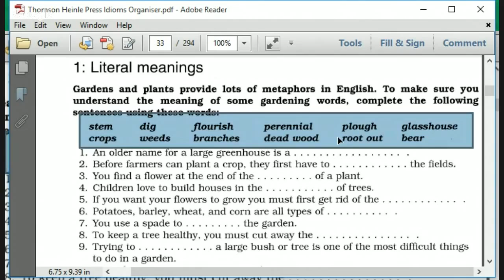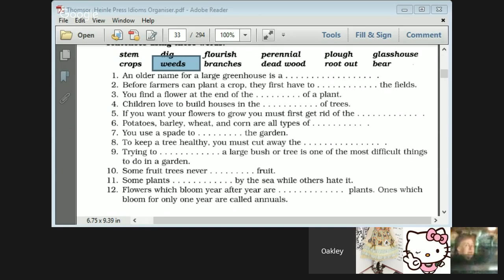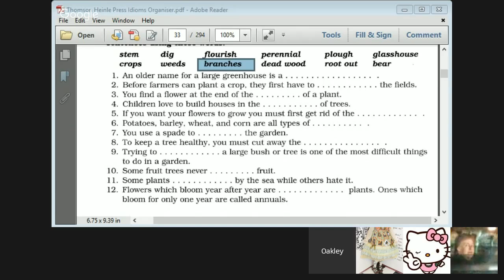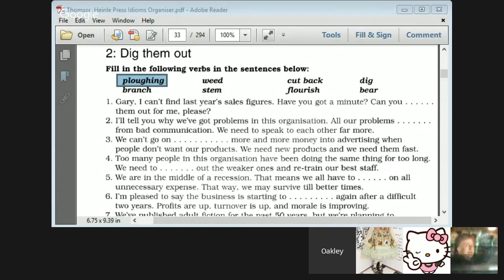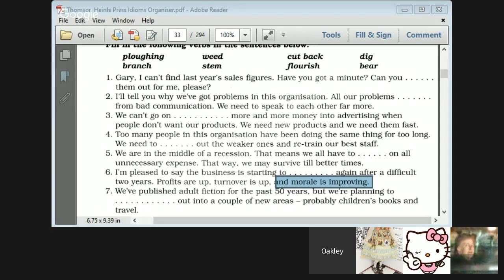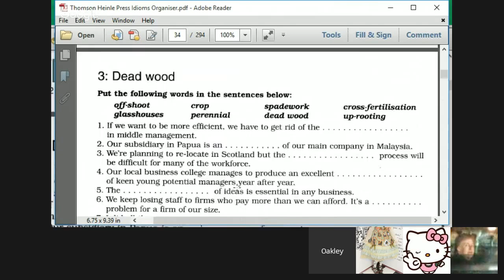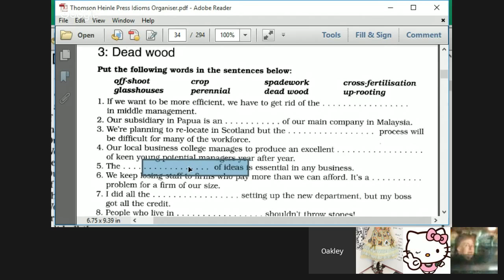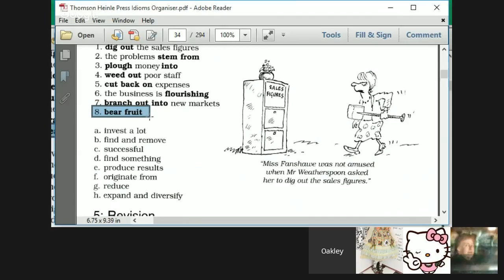Idioms - Organizations Are Gardens